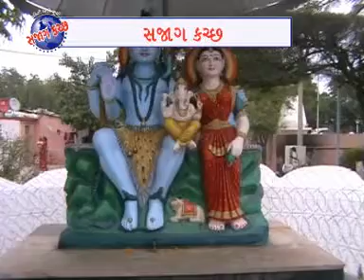22 AUG 2012 SAJAGKUTCH 01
ANJAR